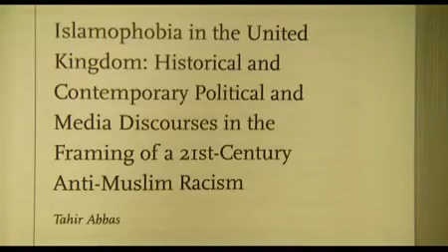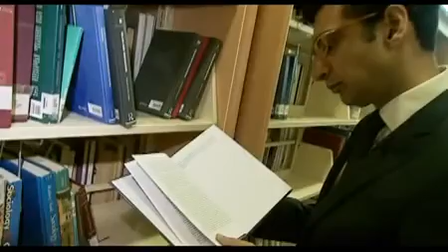Tahir Abbas on TRT Arabic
On 25 April 2011, TRT Arabic, profiled my work on Islamophobia and Muslims in the West, as well as my current interests in relation to Turkey and wider global ethnic relations, on the programme, '7 Colours'. This is the 4-minute excerpt from the show.